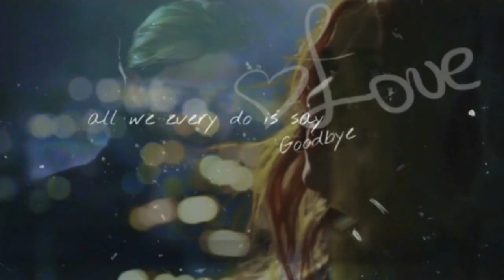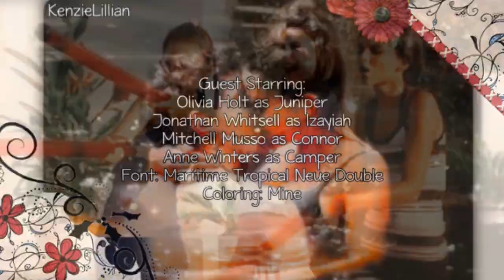Finding Our Own Way 2x07 [Date]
Hey you guys so here is a new episode of this series finally! I am working on Calls Me Home now since it's been a while for it too then I'm thinking I'll probably just go back through and do 1 episode of each of my series before doing some kind of marathon or possibly finishing up a season of something. But of course I will be doing other stuff along with that. Anyways about the episode, I forgot to cut off the talking at the end of the love song meledy so please just ignore that. And I know the thumbnail picture is Maia but it's supposed to be Raeleigh and Jax.

Frame Credit: xCanYouFeelTheLovex